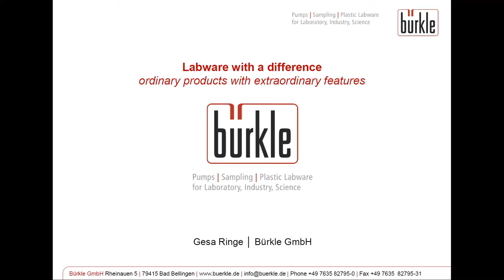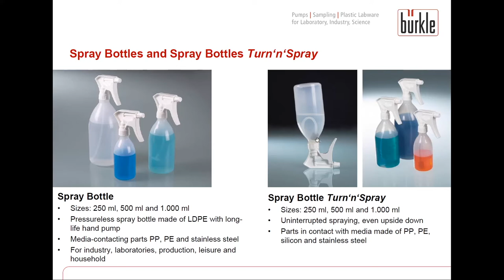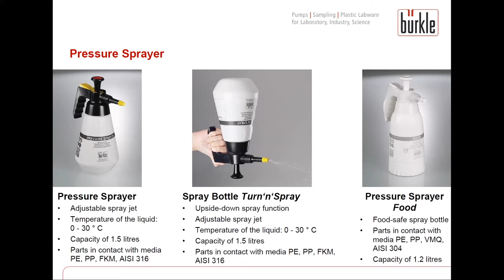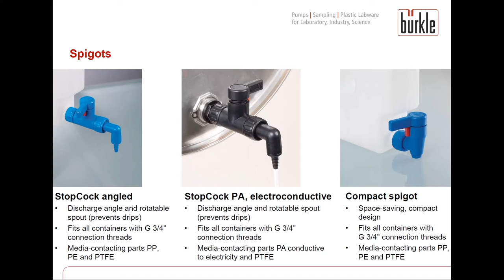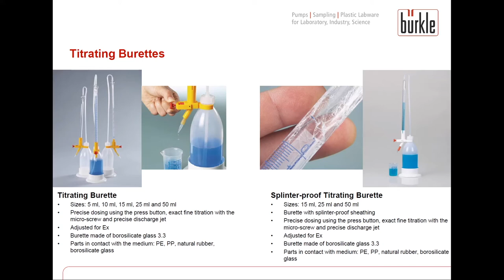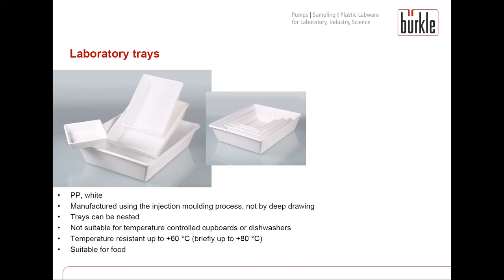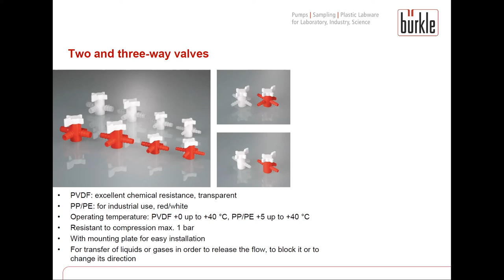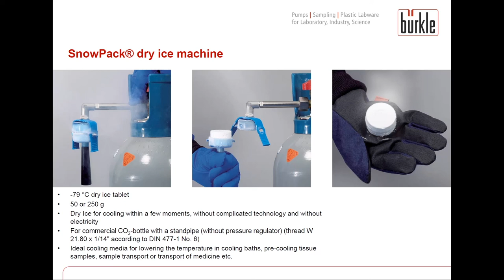Bürkle Webinar | Labware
Bürkle offers a large selection of general labware.
Here you will find spray bottles, pressure sprayer, compact jerrycans, spigots, titrating burettes, draining racks, laboratory stands, laboratory trays, flow indicators, two and three-way valves, stop-it hose clamps, hose connectors, dry ice machine and more.

00:00 Introduction
00:38 Bürkle - Who we are
01:37 Spray bottles
02:33 Pressure sprayer
03:22 Compact jerrycans
04:44 Spigots
05:19 Titrating burettes
06:24 Draining racks
07:15 Laboratory stands
08:11 Laboratory trays
08:33 Flow indicators
09:16 Two and three-way valves
09:30 Stop-it hose clamps
10:20 Hose connectors
10:41 Dry ice machine

We will be happy to advise you on the choice of the appropriate labware products.